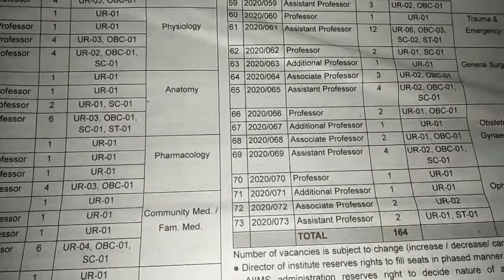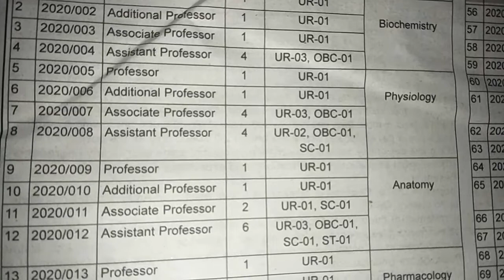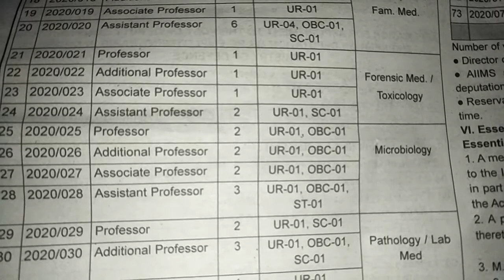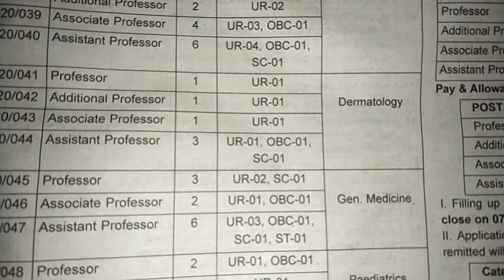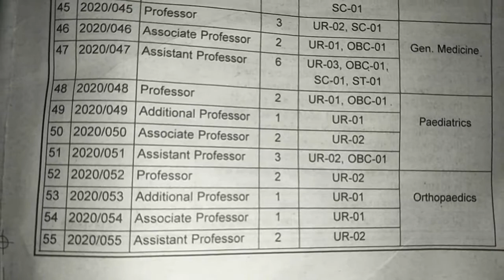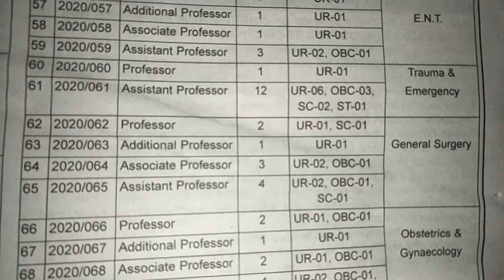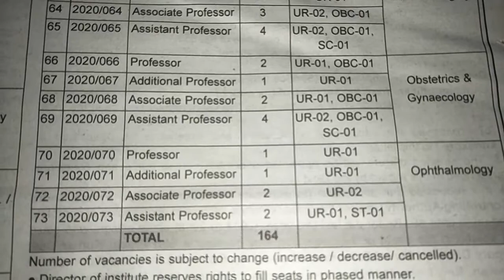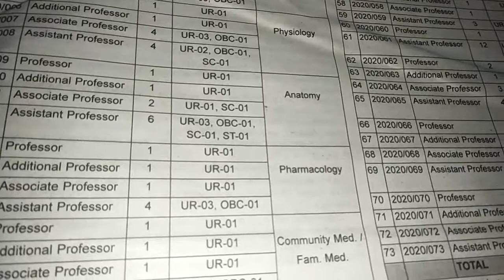j&k, AIIMS latest recruitment/ 164 vacancies starting salary 168900 fresher recruitment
latest recruitment in All India Institute of Medical Science Udaipur Jammu you invite online applications from suitable candidates for filling up following faculty post on direct deputation contactable basis here are 164 vacancies for professor additional professor associate professor assistant professor.